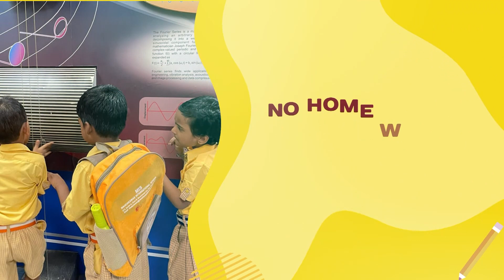ପାଚିକା ମହାସଂଘ ସାତ ଦଫା ଦାବି ନେଇ ରାଜରାସ୍ତାରେ ବିକ୍ଷୋଭ ପ୍ରଦର୍ଶନ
ନ୍ୟାୟ ପାଇଁ ରାଜରାସ୍ତାରେ ପାଚିକା ମହାସଂଘ । ଓଡ଼ିଶା ମଧ୍ୟାନଭୋଜନ ପାଚିକା ମହାସଂଘ ସାତ ଦଫା  ଦାବି ନେଇ ରାଜରାସ୍ତାରେ ବିକ୍ଷୋଭ ପ୍ରଦର୍ଶନ କରିଛନ୍ତି । ପୂର୍ବରୁ ବହୁବାର ଦାବି କରିଥିଲେ ମଧ୍ୟ ରାଜ୍ୟ ସରକାର ସେମାନଙ୍କ ଦାବିକୁ ଆଲୋଚନା ପାଇଁ ଗ୍ରହଣ ନକରିବା ଯୋଗୁଁ ଏହି ବିକ୍ଷୋଭ ପ୍ରଦର୍ଶନ ହୋଇଛି । ଏହି ପାଚିକା ମାନେ ବିଦ୍ୟାଳୟରେ ମଧ୍ୟାନ୍ନ ଭୋଜନ ତିଆରି କରି ପିଲା ମାନଙ୍କୁ ଦେବା ସହିତ ସ୍କୁଲରେ ବିଭିନ୍ନ ସଫେଇ  କାମ କରିଥାନ୍ତି। ଆଠ ଘଣ୍ଟା ଧରି ପରିଶ୍ରମ କରି ସେମାନେ ଠିକ ଭାବରେ ପାରିଶ୍ରମିକ ପାଇପାରୁ ନାଁହାନ୍ତି । ରାଜ୍ୟ ସରକାର ନିର୍ଦ୍ଧାରଣ କରିଥିବା ଶ୍ରମିକ ମଜୁରୀ ଠାରୁ ଅଧା ମଜୁରୀ ପାଉଛନ୍ତି ତାହା ପୁଣି ବହୁ ବିଳମ୍ବ ରେ  । ଏନେଇ ପାଚିକା ମହାସଂଘ ସେମାନଙ୍କ ଦାବି ପୂରଣ ନକରିବା ପର୍ୟ୍ୟନ୍ତ ଧାରଣା ଜାରୀ ରଖିବେ ବୋଲି ଚେତାବନୀ ଦେଇଛନ୍ତି ।
ତେବେ ଦେଖାଯାଉ କଠିନ ପରିଶ୍ରମ କରୁଥିବା ଏହି ପାଚିକା ମାନଙ୍କର କଥା ସରକାର କେବେ ଶୁଣୁଛନ୍ତି ।